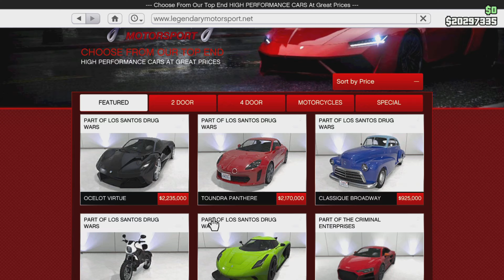Toundra panthere customization first drive and photoshoot GTA Drug wars DLC Vehicle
Hi everyone, this is my customization first drive and photoshoot of the toundra panthere a vehicle added as part of the drug wars Drip-feed on February 16th, 2023, I have to say this vehicle is very agile and nippy but yeah with that thought in mind I hope you enjoy the video and as mostly with a video this long 👇

(Timestamps below 👇)

0:00 purchasing the Toundra Panthere

0:13 SOLD

0:25 Arrived

0:36 Customizing the toundra panthere

3:34 first drive of the toundra panthere

7:20 photoshoot of the toundra panthere

Later Peeps